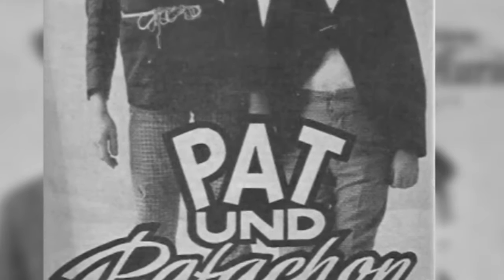Wölfe-TV: Konstantin Madert verlässt Wölfe TV!